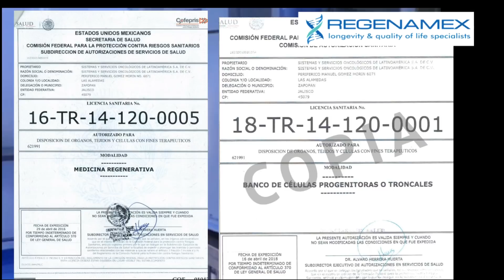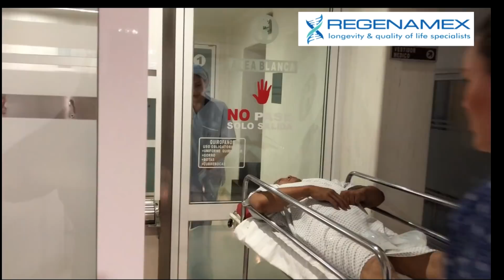Kris Dim - Stem cell treatment for spinal cord injury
Regenamex - Longevity & quality of life specialists.

Kris dim - stem cell treatment for a spinal cord injury
Regenarmex is a licensed clinic based out of Puerto Vallarta that offers alternative medicine for patients who are dealing with anything that can affect their quality of life such as injuries, disease, general health, problems relating to aging, and metabolic deficiencies. Regenamex specializes in hormonal therapies, growth factors, and the most powerful Mesenchymal Stem Cells (MSC’s) that are available. The clinic came to be after witnessing the limitations of western medicine, drugs, and sometimes the outright negligence doctors can have when treating or diagnosing their patients. With outrageous costs, medicine that does not cure or even sometimes treat the underlying disease. We had a very rare opportunity to work with CBCells, one of the most qualified and standup suppliers for stem cells, to offer alternative medicine at a more affordable cost. Between CBCells and the team at Regenamex, patients get the absolute best care, quality control, and most importantly, the team and doctors are understanding to the patient's condition and needs, to give the best possible treatment and experience.

About CBCells
 CBCells, is a company that offers an ethical and efficient method of supplying mesenchymal based stem cells to licensed clinics for a wide range of therapies ranging from auto-immune, spinal cord injuries, and rapid healing from virtually all tissue damages in the body that were thought of to be impossible before, pre and post-op recovery, as well as an endless potential with researching for current and future therapies in medicine to improve upon their effectiveness.

 CBCells, based out of Guadalajara, Mexico, is one of four licensed companies in all of Mexico to produce and harvest Mesenchymal based stem cells. This license, from COFEPRIS, is the Mexican equivalent of what the FDA is in the United States. Having this license is one of the many important factors that separate CBCells from the other 100’s of unauthorized or unlicensed companies and clinics operating within the country. Being monitored and regulated by a government agency gives peace of mind that the quality of cells produced will always be the same. Along with the safety, legality, and the ethical guarantees that come with having this license, it also brings very strenuous regulations and costly procedures that must be followed to legally produce and harvest stem cells. This is why price variations are so vast when dealing with different clinics for the same supposed product.

Types of Procedures and Therapies

Each patient may have a different therapy and/or delivery method for their individual case. Different Therapies can include but are not limited to, skin rejuvenation, hair regrowth, nerve damage repair, auto-immune treatments, organ damages, and overall general and metabolic health.

Procedures and administration of stem cells are also different depending on each individual case and would include, but not limited to, I.V administration infusions, site injections to localized damaged areas, and can be mixed with other compounds and procedures/surgeries including placenta implants, platelet-enriched plasma for injections, hyaluronic acid, and fibroblasts injections.
 As time passes, more research is done, and new compounds are created, therapies and procedures may change. And with time, continue to improve and evolve with the newest and latest innovations being researched and brought into the medical community.

Unique Production and Ethical Harvesting Method

CBCells has, currently, the most effective methods for obtaining MSC’s. This method’s strenuous procedures has the indirect result that happens to produce the strongest MSC’s available, both ethically and legally.

The placentas are donated from candidates that undergo a very tough screening procedure to qualify. First, the candidate must have and submit their medical records from their doctor and approved by both CBCell’s and a third party independent government source. Things such as autoimmune diseases, genetic history, conditions, drug history, or any transmittable diseases are looked for and would immediately be denied. However, once approved, the entire 9 months of pregnancy will be monitored vigorously until birth. Candidates will also be drug tested frequently and monitored for any potential problems.

The screening process can seem overkill in some regards, however, this is also what separates CBCell’s from other companies when it comes to safety, quality control, and genuine care when it comes to their overall goal in changing medicine and changing lives with MSC’s.